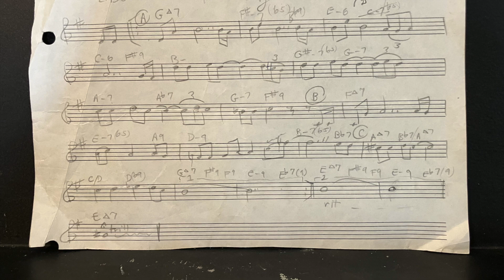Thursday - music © 1972. Mother Plucker, bass; Sue Maskaleris, piano. My earliest bossa at age 16!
Written for an assignment at Berklee's summer session for flugelhorn. Just noticed the second A section modulates down!